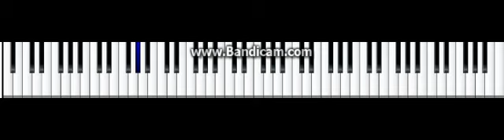Macklemore & Ryan Lewis Ft Wanz - Thrift Shop (Virtual Piano Cover)